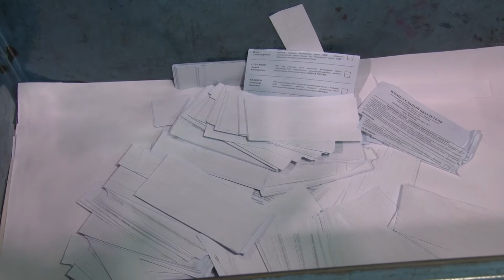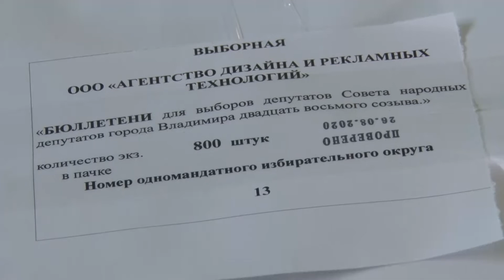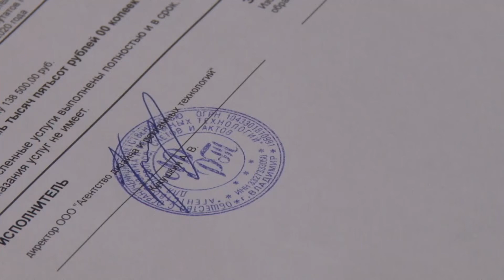Передача бюллетеней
Во владимирской типографии состоялась передача бюллетеней для голосования на выборах депутатов Совета народных депутатов г. Владимира.

Согласно протоколу, из типографии бюллетени забирают члены городского избиркома в присутствии представителей правоохранительных органов.